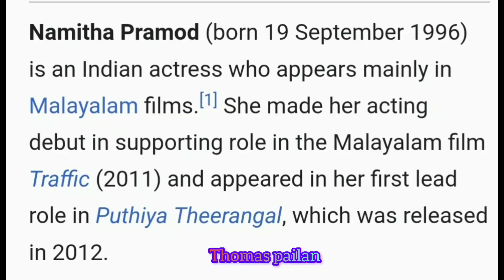//NAMITHA PRAMODH//നമിത പ്രമോദ് //CELIBRITY// EVENT SHOW ///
Hearty Welcome to my YOU TUBE channel.. I just upload this Vedeo.. For you.. Just for an entertainment purposes.
Shooted & edited, mixed by myself
If you have time. Just watch N enjoy...
Thomas pailan. 🙋🏻‍♂️🙋🏻‍♂️🙋🏻‍♂️🙋🏻‍♂️🙏🏻🙏🏻🙏🏻🙏🏻💥